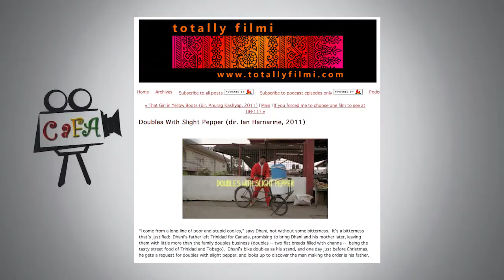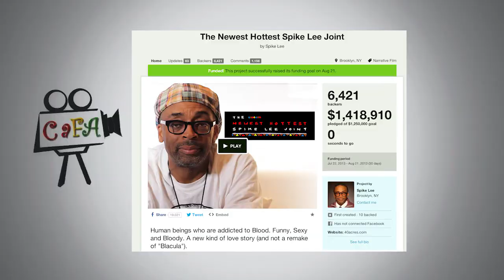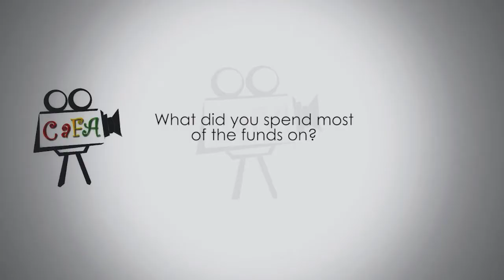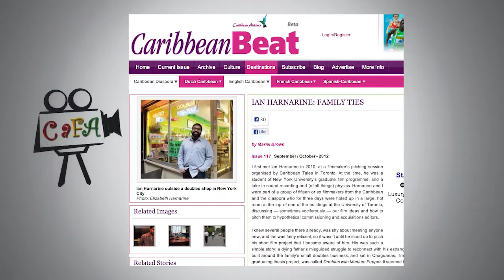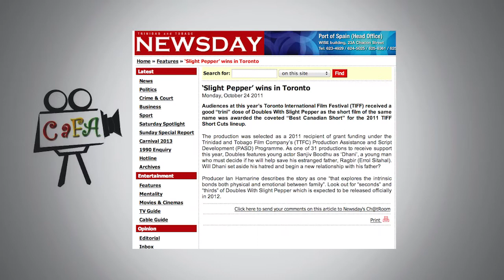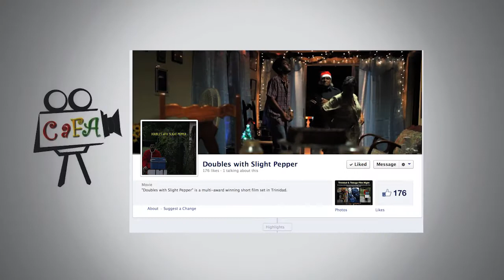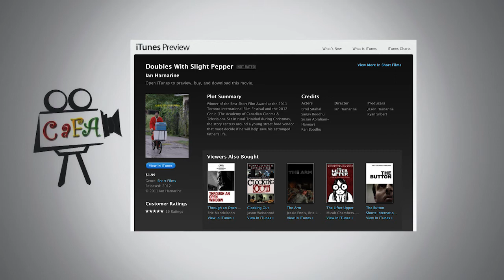"Beyond the Camera" with Ian Harnarine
In this edition of our "Beyond the Camera" interview series. We spoke with Ian Harnarine, an award-winning filmmaker Canadian/Trinidadian filmmaker.  He is a writer, director, and producer from Guyana and we spoke with him about the creative process that is storytelling through film and about his highly successful thesis film, "Doubles with Slight Pepperl," a 2012 Genie Award winner, and Cannes 2012 participant, to name a few, and most recently, a winner at the Bushwick Film Festival, here in Brooklyn ... take a look ...

In our "Beyond the Camera," interview series, we interview filmmakers of Caribbean descent, as well as any filmmakers contributing to the growth and development of storytelling through film, in the Caribbean and the diaspora. The interviews are our way of getting to know them personally and professionally, and of sharing them with you.